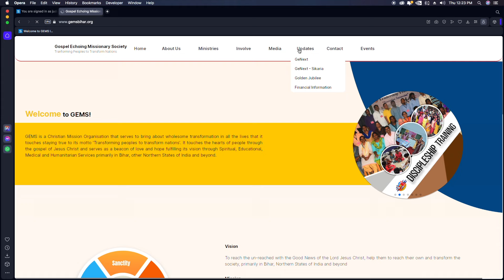GEMS GENEXT | Sawyerpuram | 2023